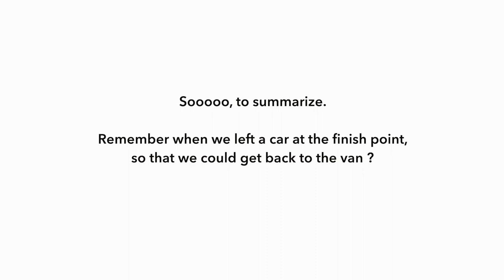Kayaking on the river in the city centre | Christchurch New Zealand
We went kayaking on the Avon River (Ōtākaro) that flows through the city centre of Christchurch. It was really cool to see the city from a different point of view, going through Hagley Park and following the streets ! We had a fun time with good friends, and you can witness our great organizational skills... or not (watch till the end for a surprise) :)

(115)